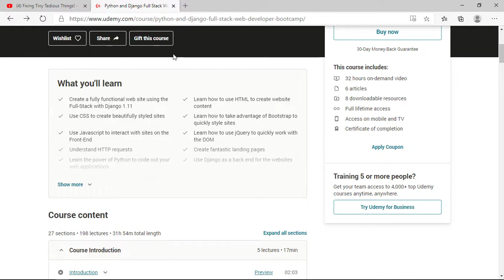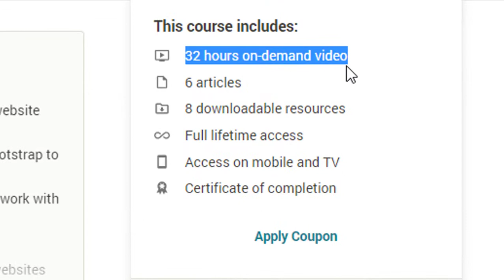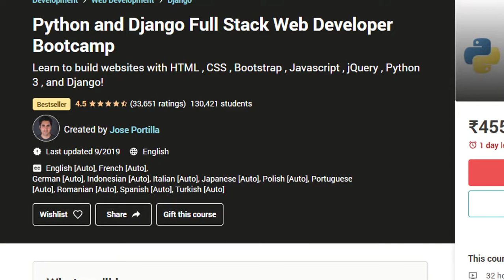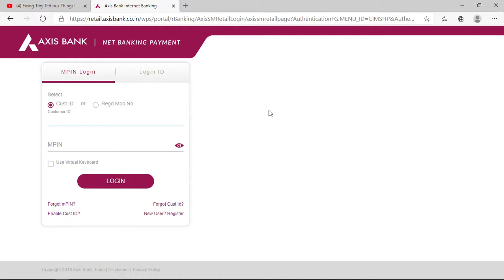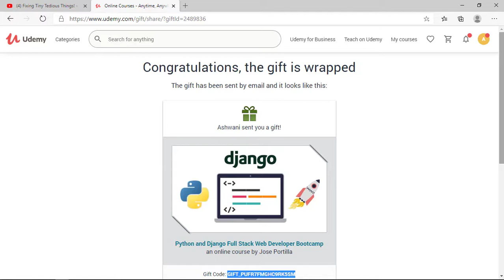Buying Udemy Python Django Full Stack Web Developer Bootcamp Course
Hey guys, in this video I helped my friend buy Udemy Python Django full stack web developer course of Jose Portilla. If you are also struggling to buy Udemy courses in India, let me know, I will buy it for you.